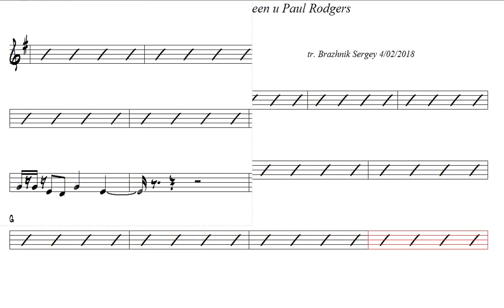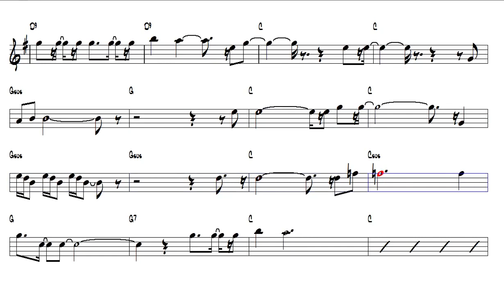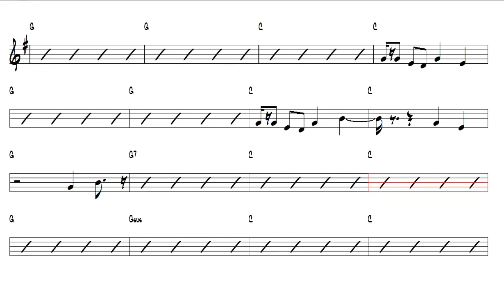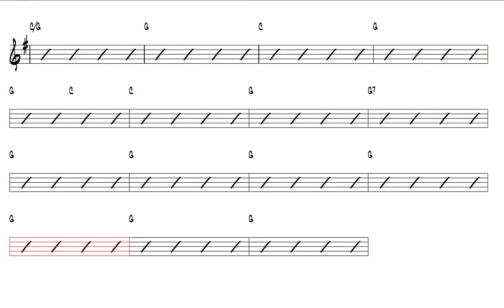A Kind of Magic Queen и Paul Rodgers Alto Sax